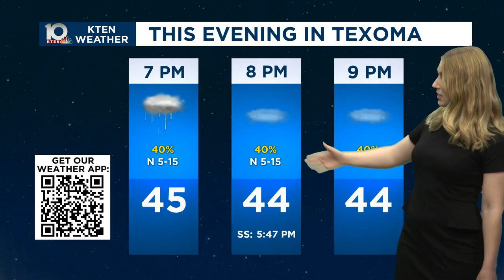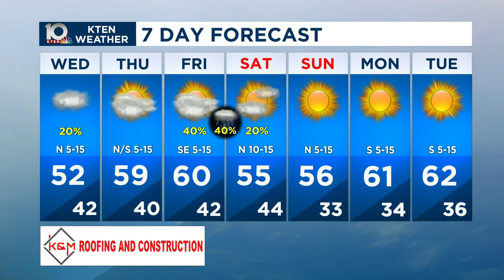January 23, 2024 forecast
Dense fog tonight with rain ahead Wednesday. Here's your Tuesday January 23, 2024 forecast from Chief Meteorologist Mandy Bailey.